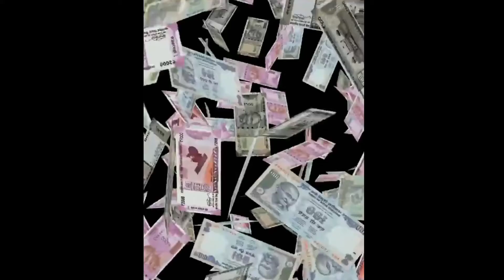तीन पैरों वाला आदमी आप देखकर हैरान रह जाओगे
Hi.

amazing facts
animal facts
historical facts
world history facts
study related facts

Fair us is a use permitted by copyright statute that might otherwise be infringing.
Non-profit, educational or personal use tips the balance in favor of fair us.upload